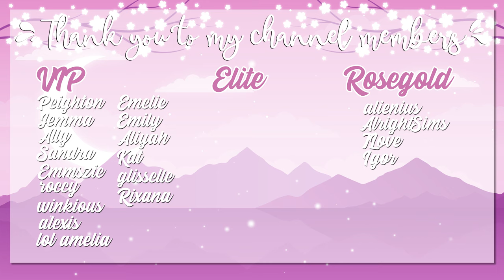He's Moving In! 🏡// The Sims 4: Family Dynamics #7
Ilina tells her uncle that she wants to open her own restaurant, Ilina and Annalise talk to eachother and Connor moves in!